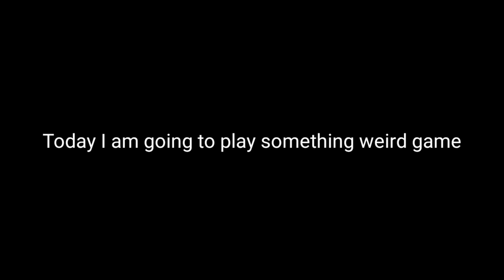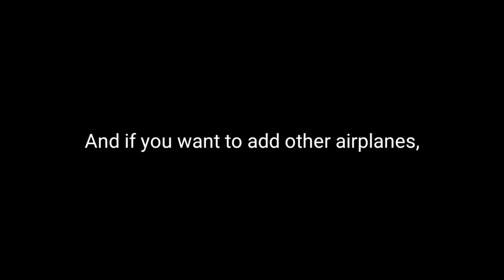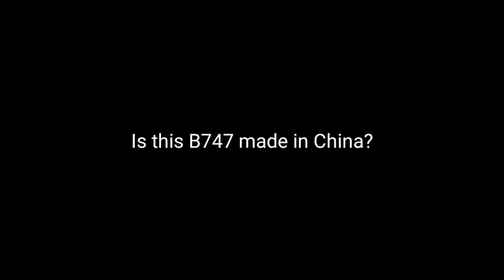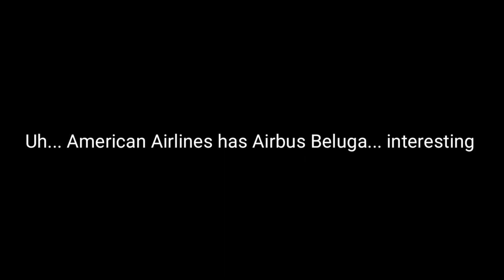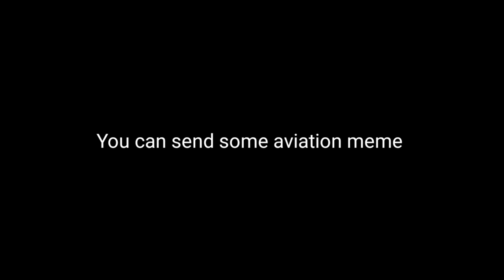Playing A Weird Airplane Game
Today's Last Video: Playing A  Weird Airplane Game

My Translator:
Brian Chun

Specs:

Mobile:
Galaxy S8+

PC:
15" LG Ultra Gear (middle specs) for anything.
Processor: Intel Core i7 10th Gen.
Ram: 16GB DDR4
SSD: 256GB + 512GB (M.2 NVME SAMSUNG)
Graphic: Intel UHD Graphic + GTX1050

©Korea001 2021